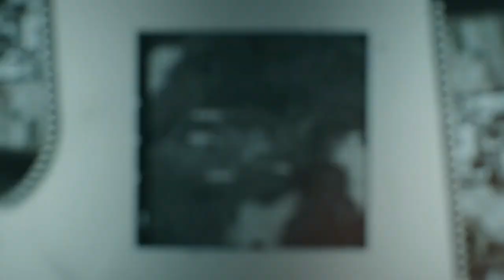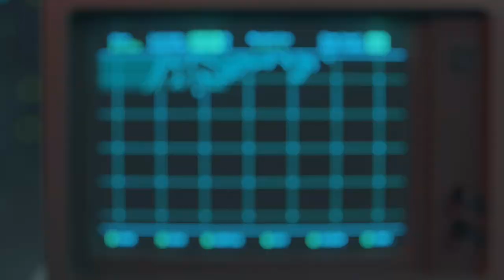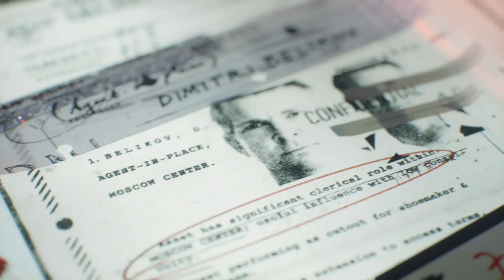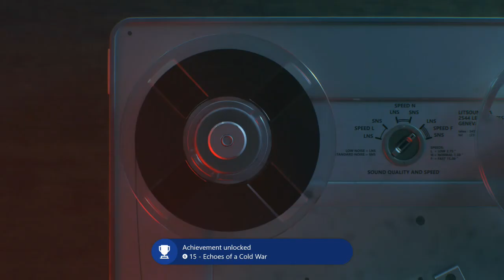Woods saved me/ cold war campaign ep3